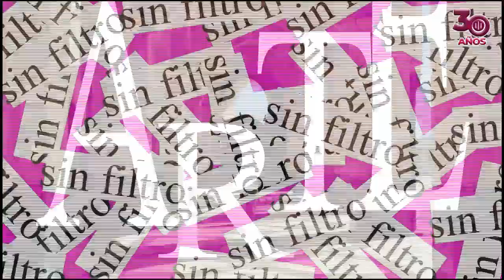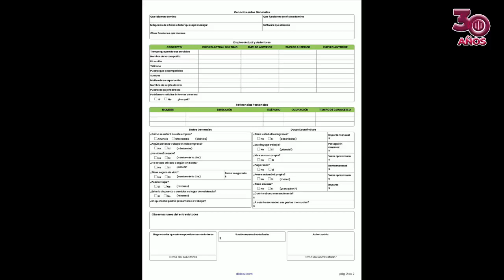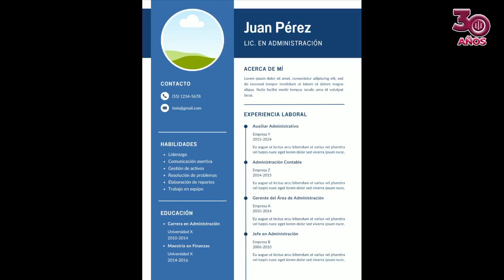"Rumbo al Éxito Laboral: Estrategias Clave para la Búsqueda de Empleo"